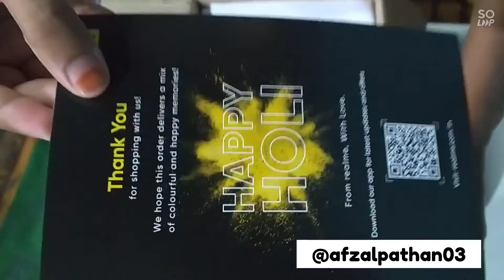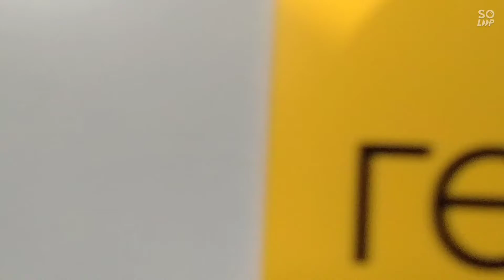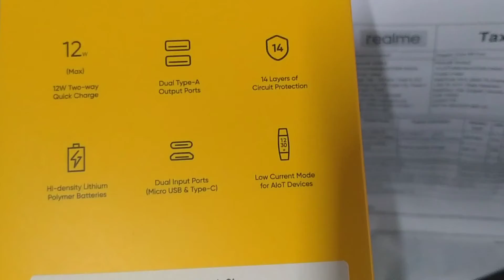Realme PowerBank 2i 10000mAh !! Unboxing Review & Price....!!!